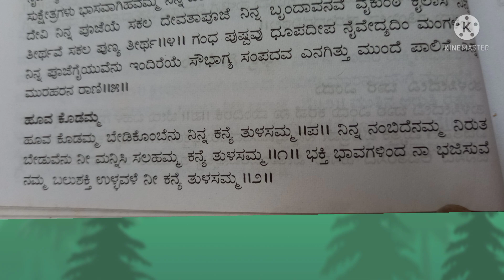ತುಳಸಿ ಹಬ್ಬ ಉತ್ಥಾನ ದ್ಡಾದಶಿ ತುಳಸೀ ಕಲ್ಯಾಣ ಪೂಜೆ ಪ್ರಸಾದ ಹೂ ಬೇಡುವ ಹಾಡು Tulasi Vara Prasada Song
ಸಂಪ್ರದಾಯದ ಹಾಡು ತುಳಸಿ ಪೂಜೆ ಹೂ ಪ್ರಸಾದ ಬೇಡುವ ಹಾಡು
ತುಳಸಿ ಕಲ್ಯಾಣ
ತುಳಸಿ ಪೂಜೆ
ವೃಂದಾವನ ಪೂಜೆ
ಕೃಷ್ಣ ಶೃೀ ತುಳಸಿ
ಕಲ್ಯಾಣಂ ತುಲಸಿ